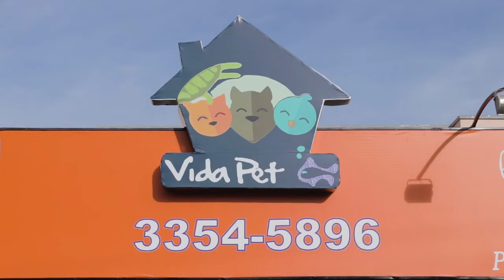O MEU PET COMEU ALGO ESTRANHO - PARTE 1